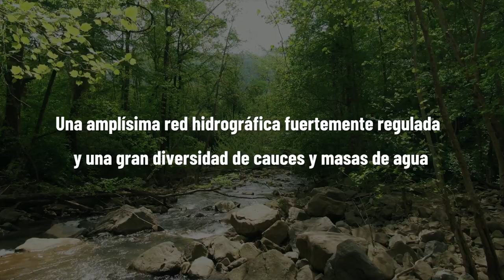Pesca Fluvial. Un recurso natural sostenible.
Vídeo del Colegio Oficial de Ingenieros Técnicos Forestales y Graduados en Ingeniería Forestal y del Medio Natural sobre gestión piscícola en España.